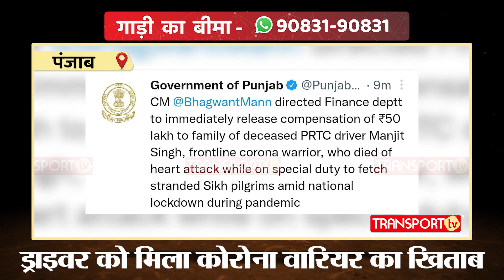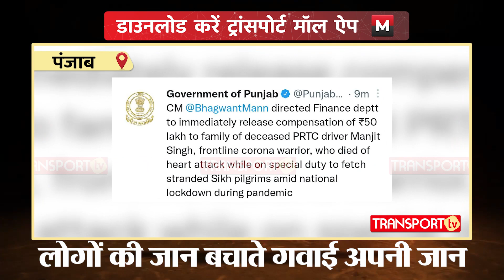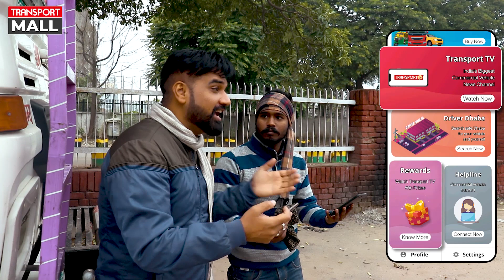सरकार ने दिए Driver के परिवार को 50 लाख रुपए, आखिर क्यों? - TRANSPORT TV | V-2309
कोरोना काल के दौरान महाराष्ट्र के नांदेड़ में पड़ते हजूर साहिब में कई श्रद्धालु फंस गए।  जिन को लाने का जिम्मा पंजाब सरकार ने उठाया और 250 बस ड्राइवरों को उन्हें पंजाब लाने के लिए विशेष ड्यूटी लगाई। बस ड्राइवर मंजीत सिंह की इस दौरान रास्ते में हार्ट अटैक से मौत हो गई। जिसके बाद कांग्रेस सरकार ने मंजीत सिंह के परिवार को 10 लाख रुपये दिए। । इसके बाद भगवंत मान ने विरोध प्रदर्शन किया और परिवार को मुआवजे के रूप में 50 लाख रुपये की मांग की गई।  हाल ही में  पंजाब के मुख्यमंत्री बनने के बाद मान ने 50 लाख  का मुआवजा देने का एलान किया।